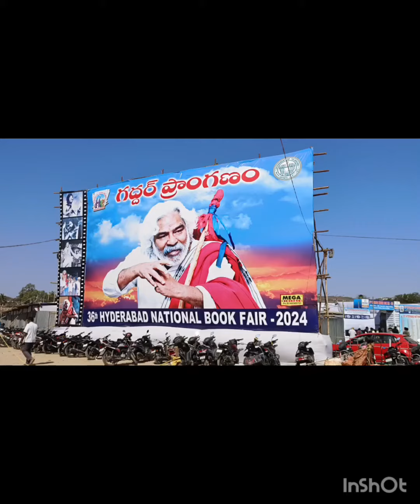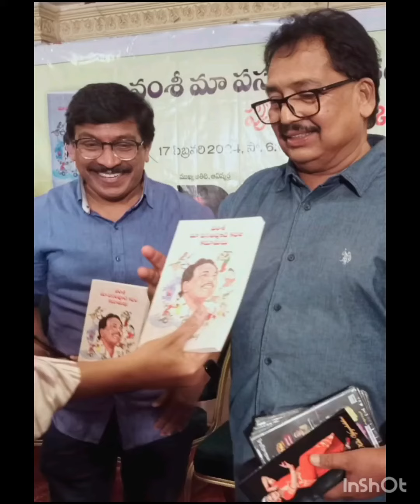హైదరాబాద్ 39 వ బుక్ ఫెయి‌ర్ లో పుస్తకాల వేట